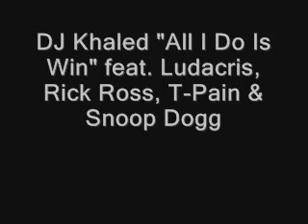DJ Khaled "All I Do Is Win" feat. Ludacris, Rick Ross, T-Pain & Snoop Dogg with lyrics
[T-Pain - Chorus]
All I Do is win win win no matter what
got money on mind i can never get enough
and everytime I step up in the building
everybody hands go up
and they stay there
and they say yeah
Up down, up down
cause all I do is win win win
and if you goin' in put your hands in the air..

[Ludacris]
Ludacris goin in on the verse
cause I never been defeated and I won't stop now
keep your hands up put em in the sky for the homies that didn't make it and the folks locked down
I never went no where
they saying Luda's back
blame it on that conjure
the hood call it Ludayac
and I'm on this foolish track so I spit my foolish flows
my hands go up and down like strippers booty's go
my verses still be serving, tight like a million virgins
last time on a Khaled remix now I'm on the original version
aint never count me out
y'all better count me in
got 20 bank accounts, accountants count me in
make millions every year, the souths champion
cause all I do, all I, all I, all I
all I do is...

[Chorus]

[Rick Ross]
Swerving in my Lolo,
head on the swivel
you know serving me's a no no
clean as a whistle as I pull out in my Rolls Royce
yellow bone passenger they see it, they say oh boy!
tell Khaled back it up, my niggas call me Loco
thats for armed trafficking, don't make me pull that fo-fo
ask you what you laughing at
represent that mud life
dirty money bitch you better get your mud right
we come together holding hands and holla thug life
we are strapped in all black
it's like thug life
(all we do is win)
you riding the what
we riding the night
you riding with me cause you wasn't riding right
ROSS...

[Chorus]

[Snoop Dogg]
heat in the Kitchen, pot on the stove
water getting boiled, dope getting sold
snoopy in the hoopty, system overload
I've been running this rap game since I was 20 years old
I hung with the worst of them
bust till I burst on em
floss em up, toss em up, hardaway, boss em up
pardon me I bossing the pressure up, bless ya bruh
don't wanna mess with us
we like the U in the 80's
back to back set a trap
hit the lick, hit it back
hit the trick, jump the track
bitch I want my money back
time and time again while I'm sipping on this gin
Al Davis said it best, just win baby win